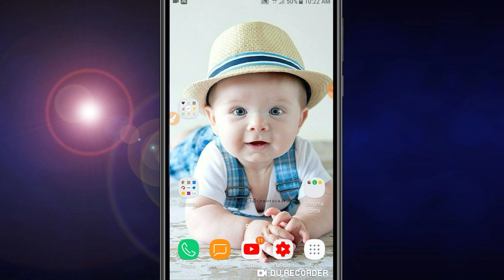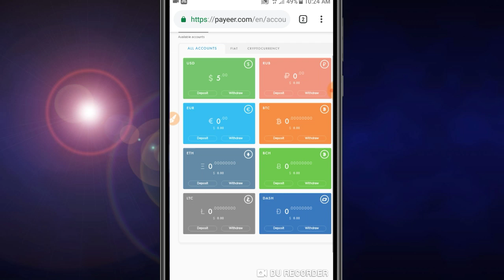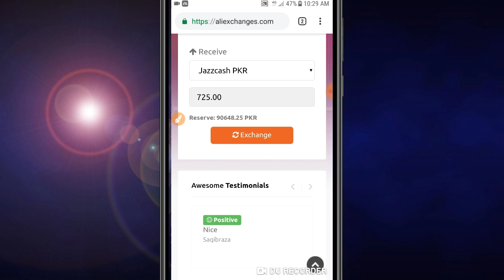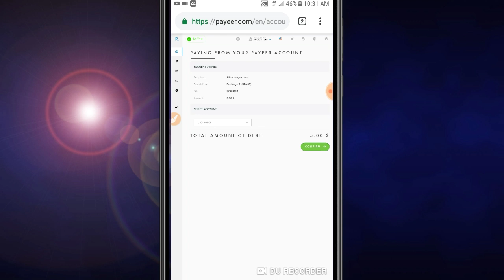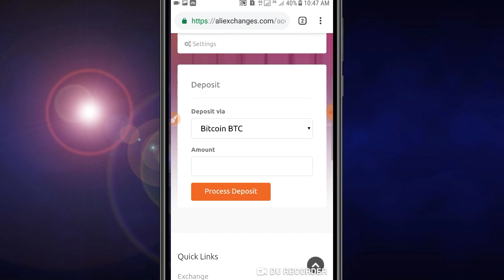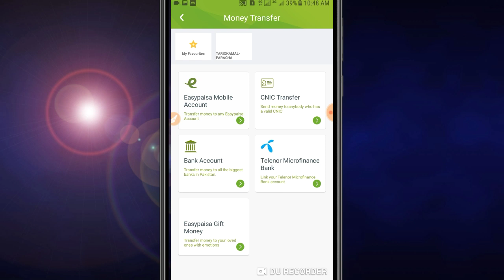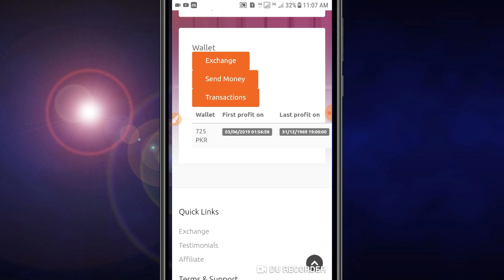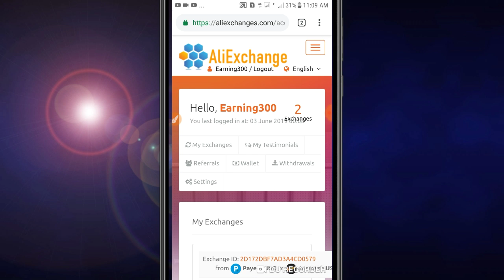Payeer To Jazz Cash || Best exchange website 2019 || Perfect Money Skril Bitcoin PAYEER Easypesa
Follow for exclusive content, behind-the-scenes looks, and more! I’d love to connect with you!

Topics
• Earning application
• Online Work
• Mobile Earning app
• Online work